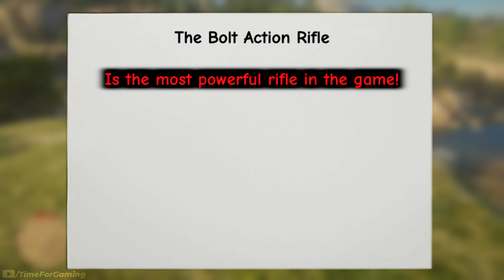Bolt Action Rifle + Machete: Early and Free Guide - RDR2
• How to get the best rifle and the most powerful melee weapon in Red Dead Redemption 2 - Story Mode.

• VIDEO CHAPTERS ⤵️
0:00 - Intro
0:12 - Location
0:19 - Story Mission
1:18 - Bolt Action Rifle
2:32 - Machete
3:26 - Outro